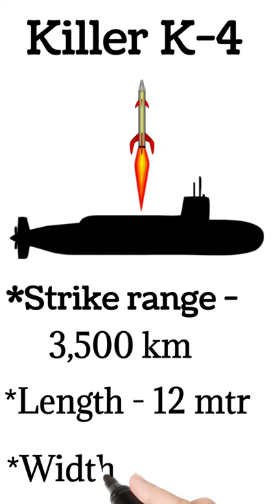K-4 Ballistic Missile: Boost To lndia's Nuke-Strategy#shorts